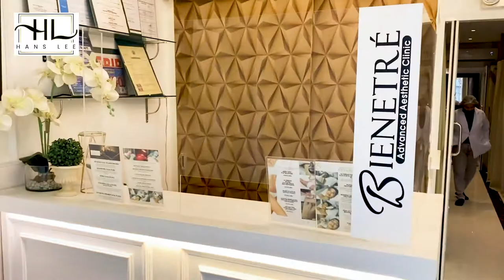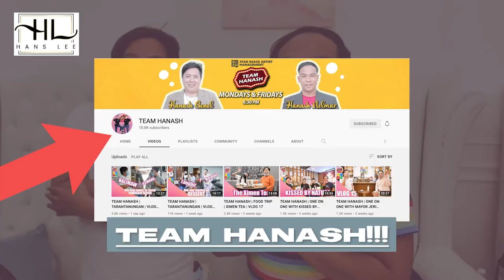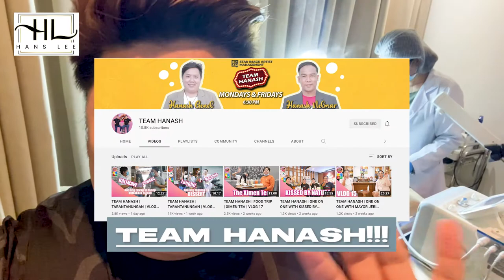HANS LEE VLOG 03: May Chika Kami! Team Hanash Invasion at Bienetré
It's been a while mga HANSTERS! Salamuch kasi unti-unti tayo nag grow dito sa channel. Sorry hindi pa ako nakapag upload for a while, pero eto nagbabalik ang Tito niyo!

Dinalaw ako ng TEAM HANASH at nag bonding kami sa Ating Bienetré Advanced Aesthetic Clinic and pinaexperience ko our best selling treatments at the clinic.

I'm really happy to see Genel (Sweet) and Nelmar (Sour) again. These are my good friends hindi lang sa harap ng camera, but in real life since 2010 pa! Happy ako kasi naging Social Media Sensation ako and thank you for supporting them sa kanilang unang YT Channel hanggang now sa new Channel nila na TEAM HANASH where they really show good vibes sa TaranTanungan nila. Aliw talaga!

So There, Support Support Lang tayo and thank you sa patuloy na nanonood ng videos natin.

Your Tito Hans

Everyone/ Everything Involved in this video were filmed with permission.